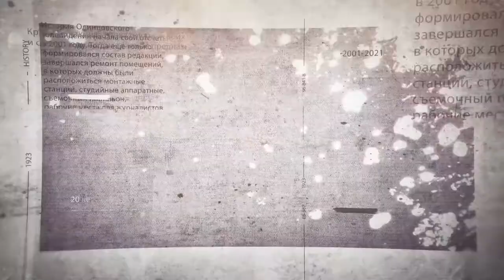Легенда ОТВ Людмила Якушева